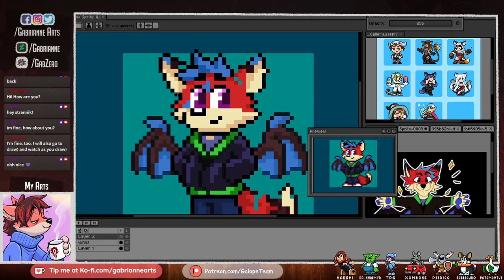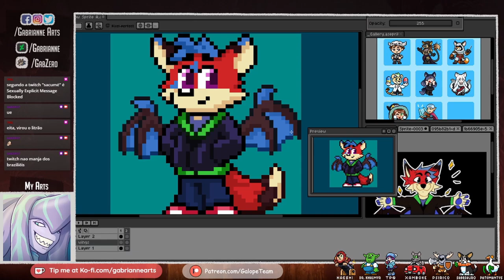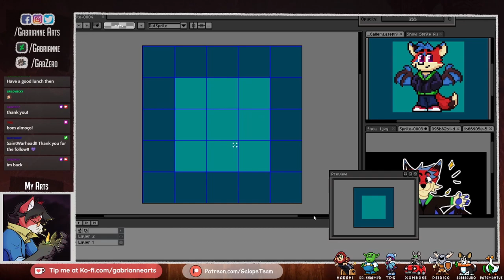[Time-lapse] Snow Pixel-Art Sprites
Art made in Aseprite

For commission information, TOS and other links, please check my Trello

My indie dev game studio is named Galope!